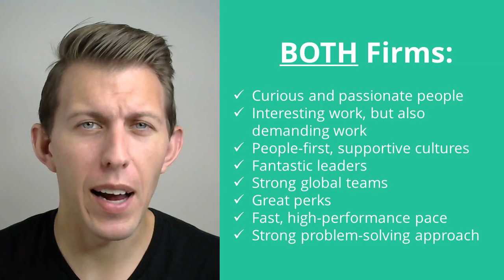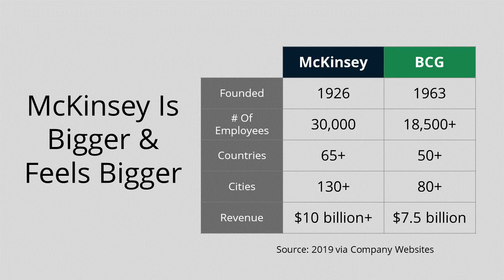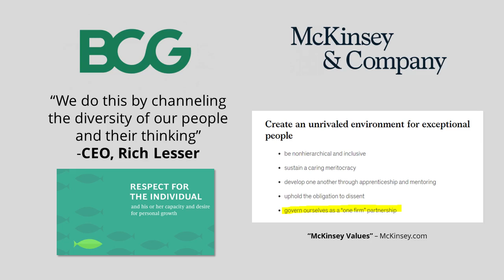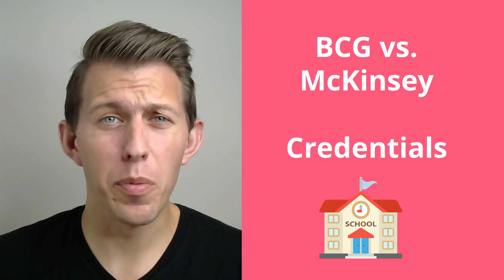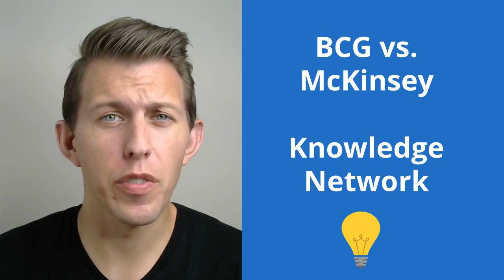BCG vs. McKinsey: My Experience Working at Both Firms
DESCRIPTION
What's the difference between Boston Consulting Group and McKinsey & Company?  I worked at both firms and while overall both firms are exceptional, I found many differences between the firms.  I break down the differences in firm size, feel, culture, positioning, alumni, competitiveness, knowledge network, focus on credentials and client focus.

COURSE
💻 A Four-Week Online Course Teaching You The Principles Of Strategy Consulting

- A video on McKinsey & Company and why it has been the #1 firm for almost 100 years

TIMELINE
0:00 - My experience working at both firms
1:19 - The positives and similarities at both firms
1:42 - Both firms seen as "best places to work"
2:05 - Overview of McKinsey & Company & BCG
2:40 - Difference in cultures
4:00 - Client Relationships
5:04 - Credentials
6:27 - Knowledge Network
9:10 - Alumni networks
10:16 - Competitive Perceptions